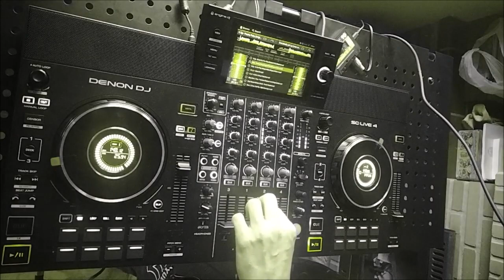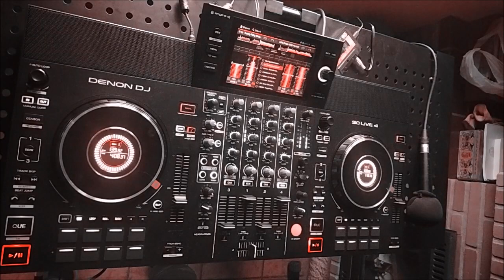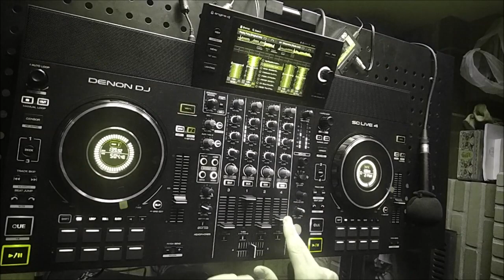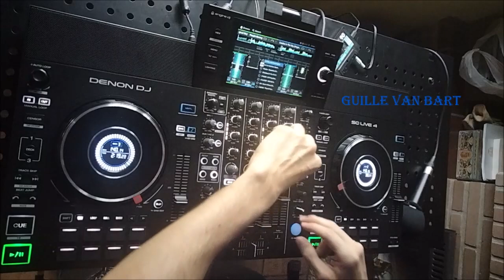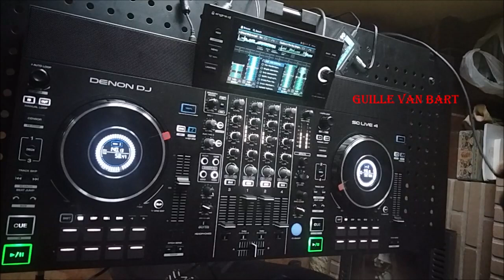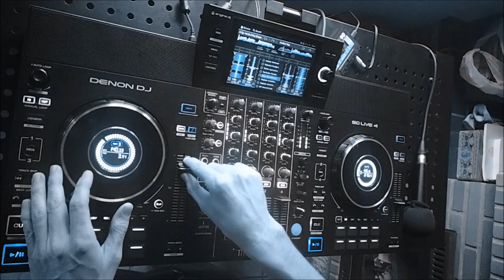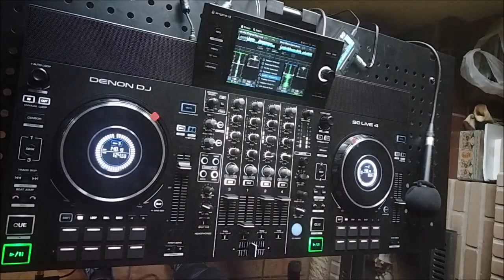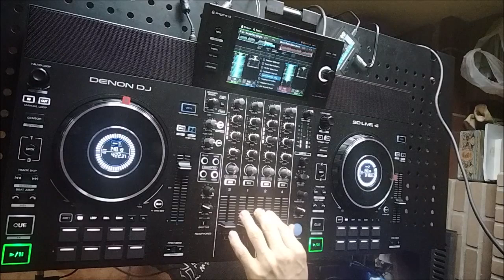DENON DJ SC LIVE 4 Guille Van Bart MINI SET HARD DANCE (GVB 0249)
Probamos la DENON DJ SC LIVE 4 con sus ventajas e incovenientes respecto a la mesa PIOONER 750 MK2 y los CDJ 350 Y CDJ 400 .